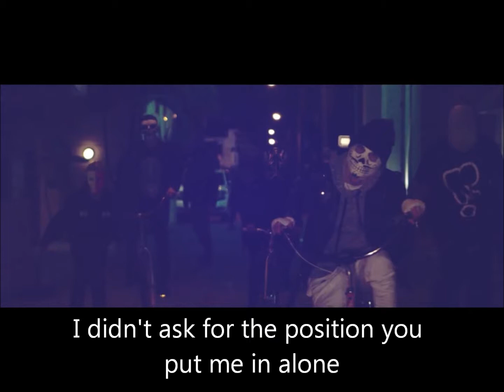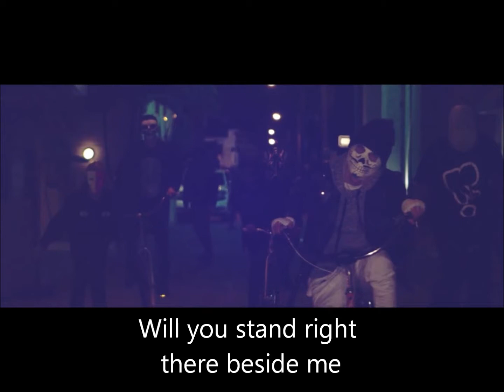Harry Hudson - Daydreams Of A Weirdo (Lyric Video)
Lyric Video for Harry Hudson's single "Daydreams Of A Weirdo" from The Treatment EP